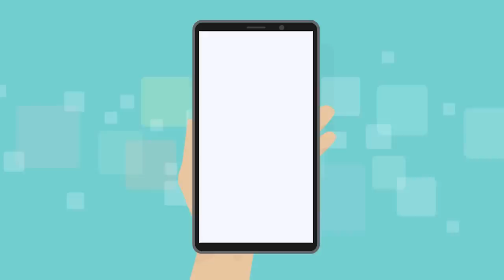Drunk History Adam and Abbey